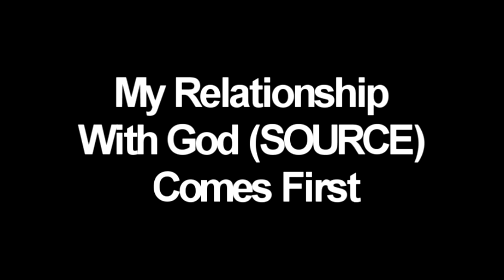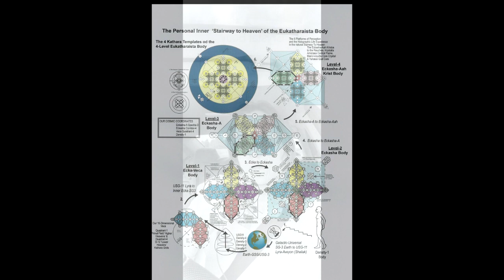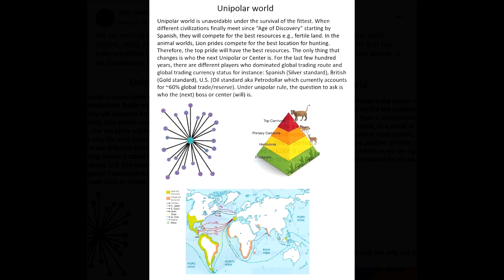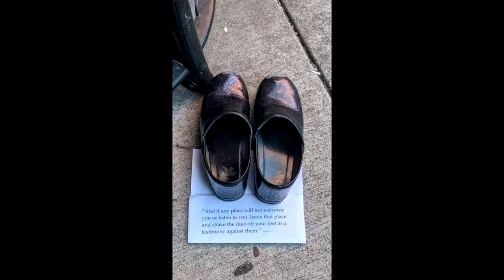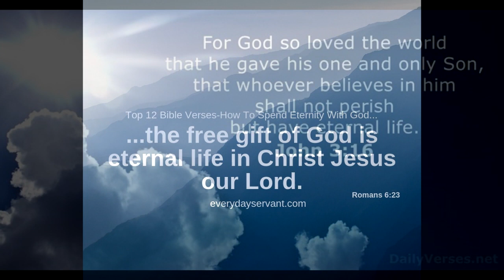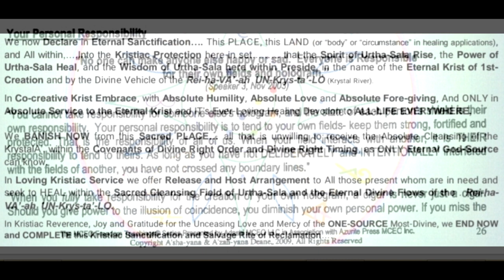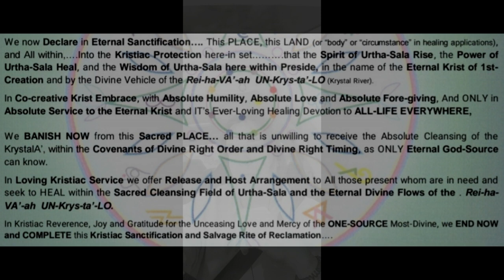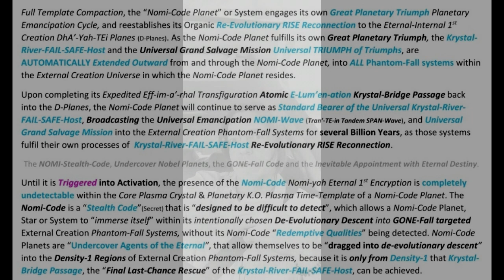MRWGCF 01-13-2023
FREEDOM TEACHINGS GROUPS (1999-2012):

Freedom Teachings Preservation group (all of the "in between" workshops)

Tangible Structure of The Soul (now available for sale on Elaisa Freedom Forum)